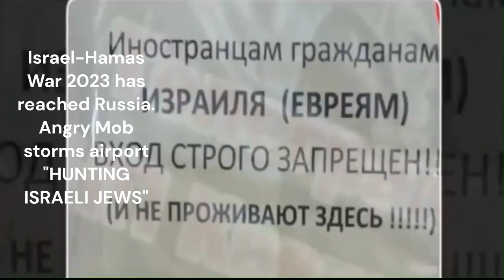Hotel in Daghestan Russia banned Israeli citizens from entering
Israel-Hamas War 2023 has reached Russia. October 28, 2023 a hotel in Daghestan Russia banned Israeli citizens from entering.